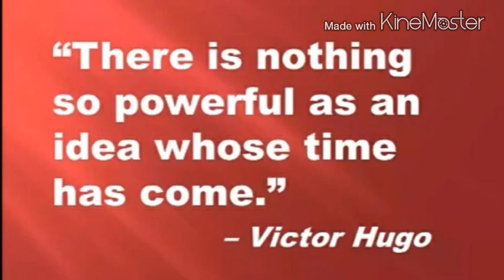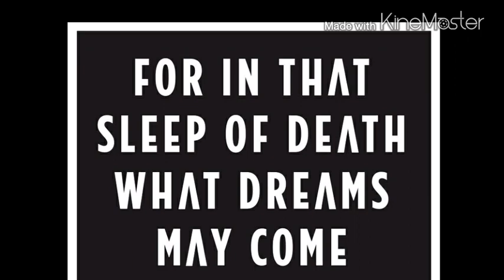How Does it Feel to be a Problem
Spoken word from my soul.